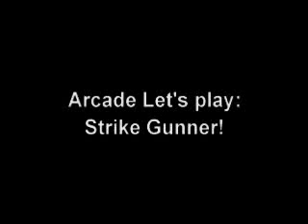Arcade Lets play: Strike gunner!!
there is nothing better than killing some giant attacking airships and shooting some huge lazerz!! Try and beat my score by the time you take down the first boss! if you can post it as a video response!